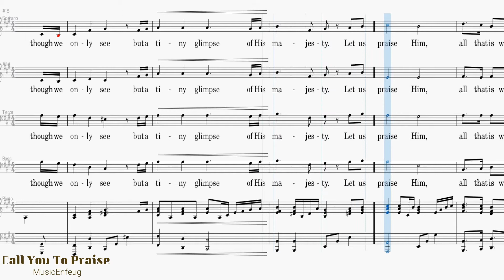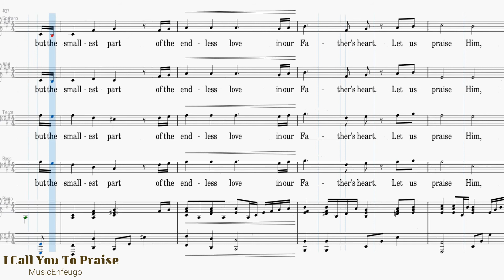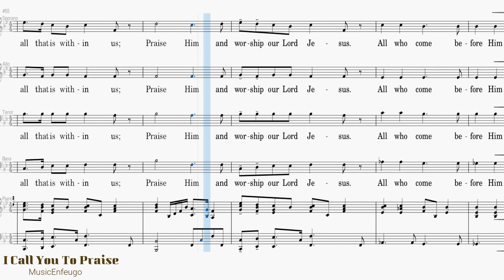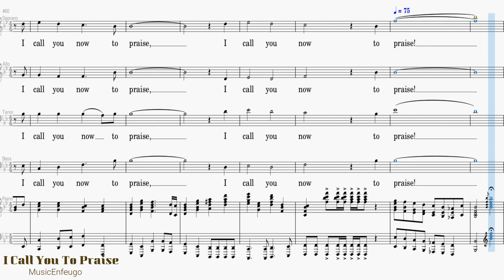I Call You To Praise - Accompaniment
Words and Music by John G. Elliott

Arranged by Bill Wolaver